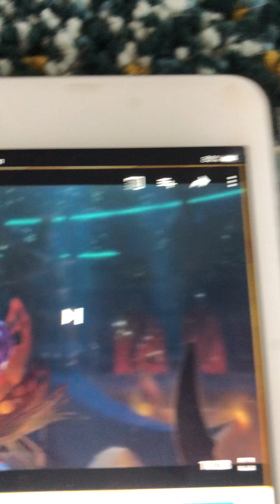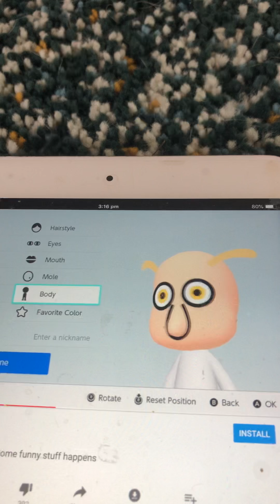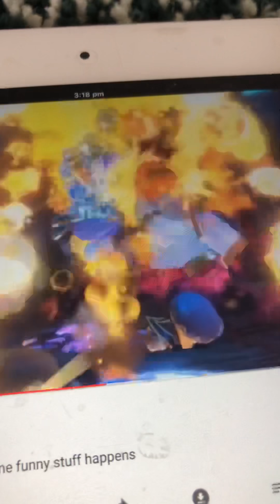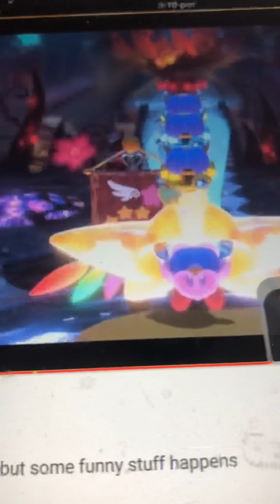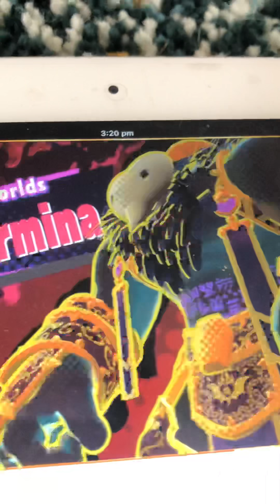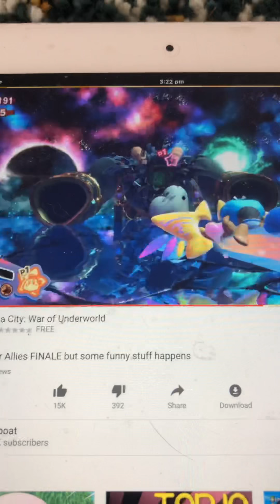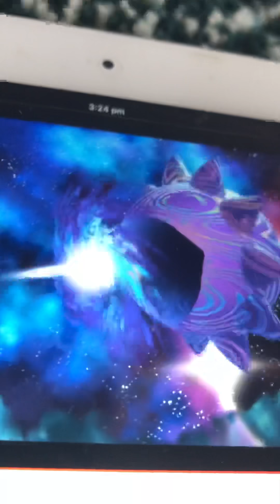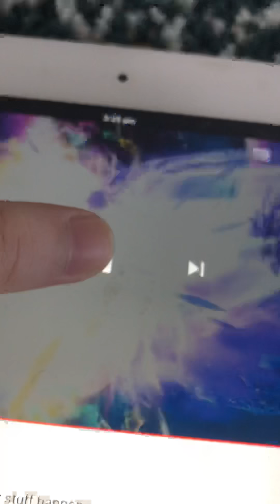Failboats star allies FINALE EP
Reaction 3